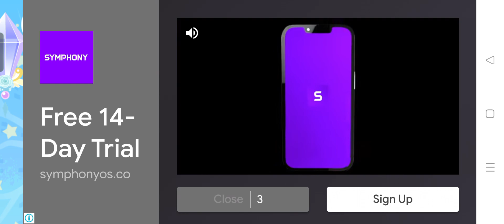Princess getting ready for party 🎉